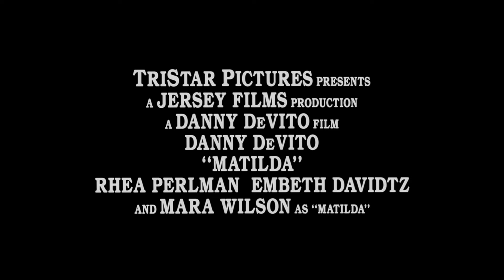Matilda (1996) Original Trailer [FHD]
Directed by Danny DeVito. With Mara Wilson, Danny DeVito and Rhea Perlman.

AKA: Мацільда / Matilda ja lasten kapina / Ματίλντα / मटिल्डा / マチルダ /Матильда